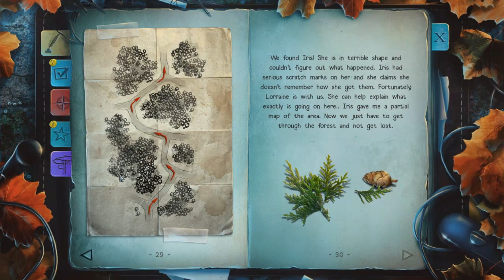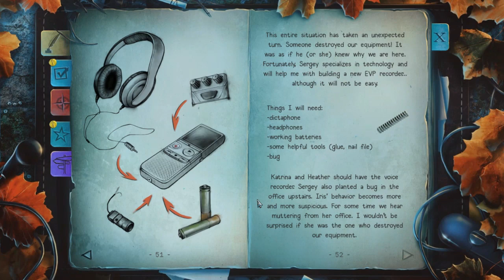Paranormal State: Poison Spring Playthrough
Blurb: 'Iris Ramirez has called the team of supernatural investigators from A&E's hit TV show, Paranormal State in a panic! Her job and life are being threatened by dark spirits who have taken over Poison Spring Park, a Civil War battleground and museum.

Join the team of ghost-hunters and try to exorcise the ghosts before it's too late. Thrills abound as you race to solve a series of terrifying puzzles, investigate chilling hidden object scenes, and put together the pieces of who - or what - is behind it all! Only you can save Iris from the darkness falling upon the Park!'